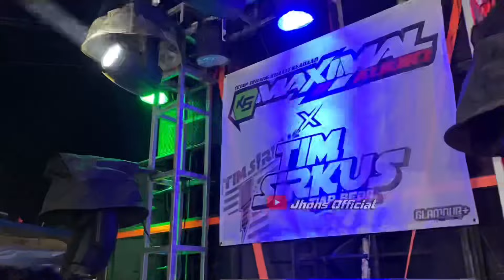Perform Maksimal K5 Maximal I Am Peok Karnaval Kanigoro Pagelaran 2024